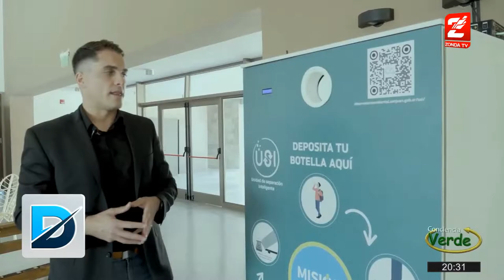Andrés Weskamp proyecto para lideres